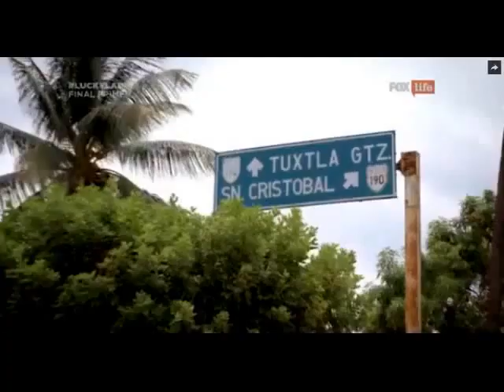Anahi en lucky ladies ❤️❤❤️ 17.12.2015